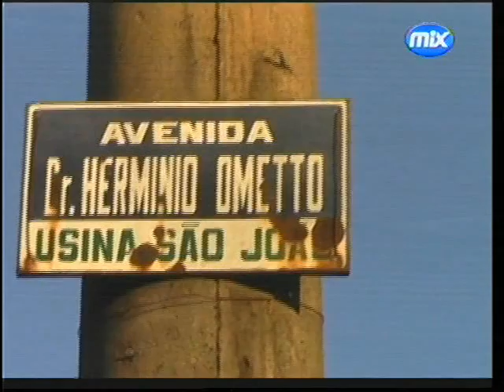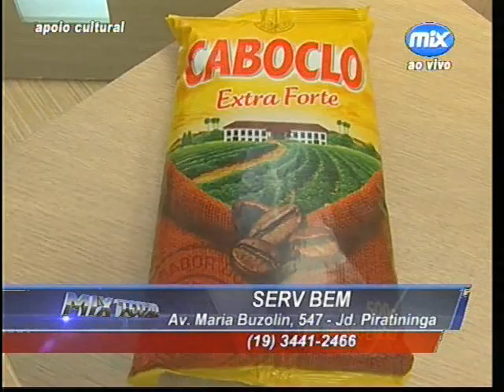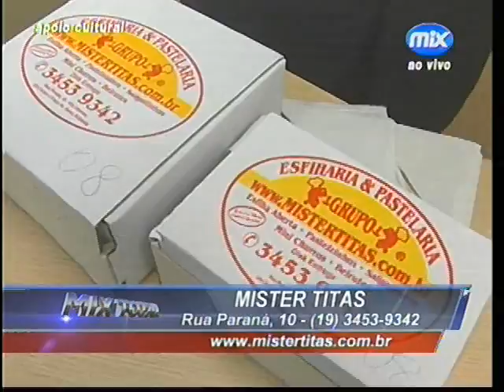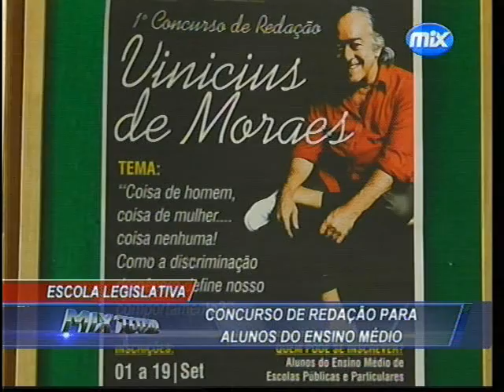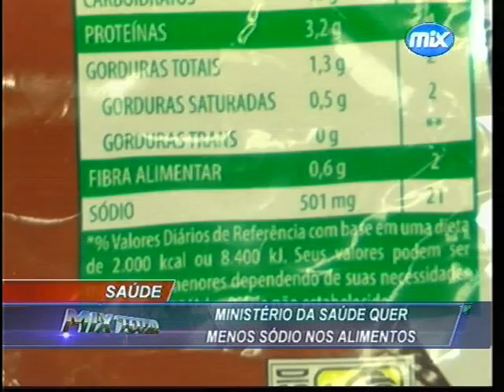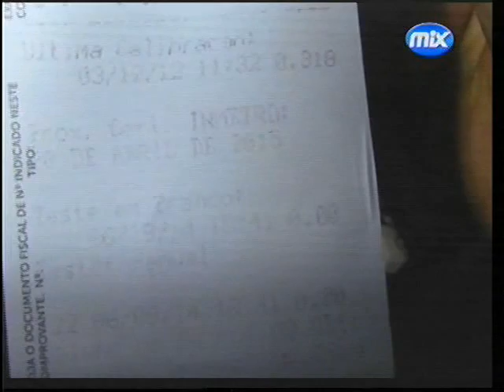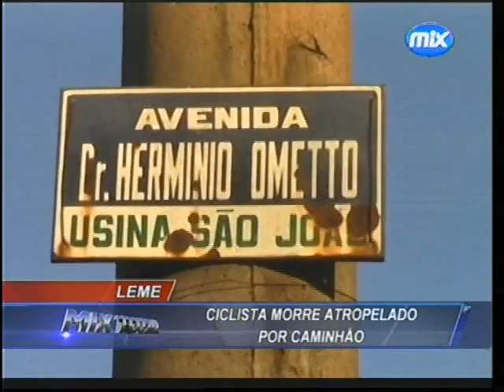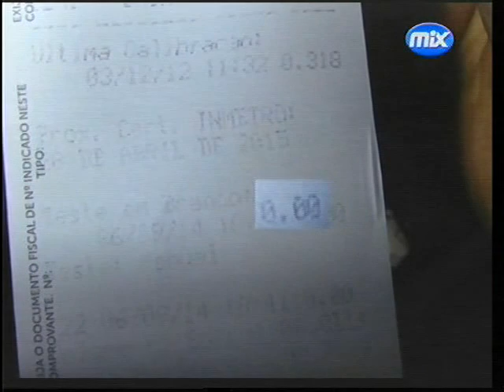Programa Mix Total 09 09 2014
Programa Jornalístico da Tv Mix apresentado por Lucas Claro. De segunda a sexta-feira das 17:30 às 19h, sempre ao vivo. Você fica bem informado e concorre a muitos prêmios todos os dias. Assim é o Mix Total